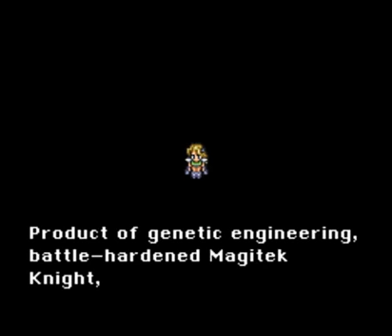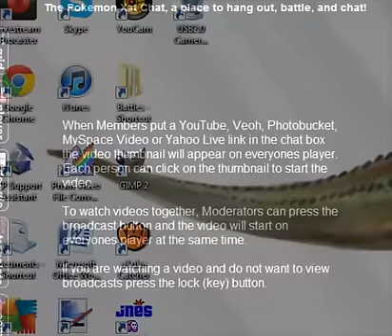LWMSTFFVI Part 9:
Just as promised, we JUMP (Kamon from FFIV reference) right into the action and the episode ends in some vintage Makar hilarity. Well, it will be funny for MOST fans of the series, but some viewers might get incredibly bored watching.